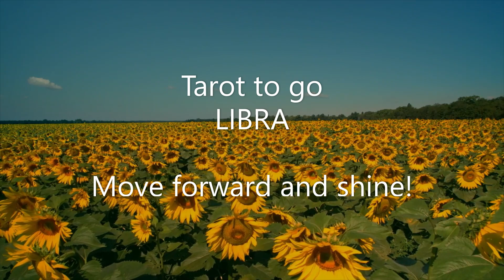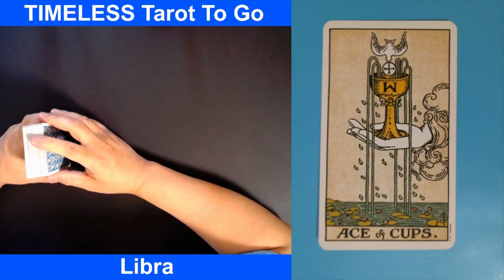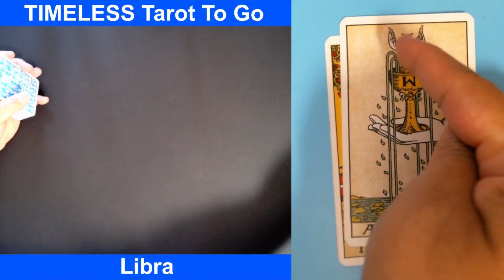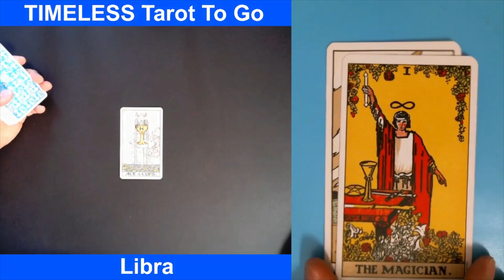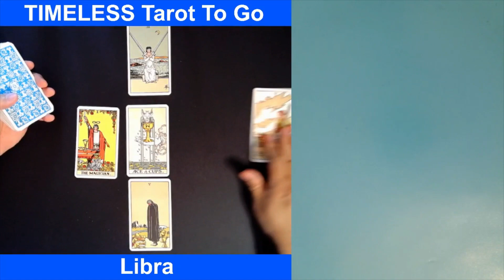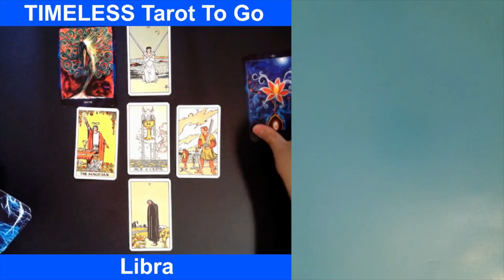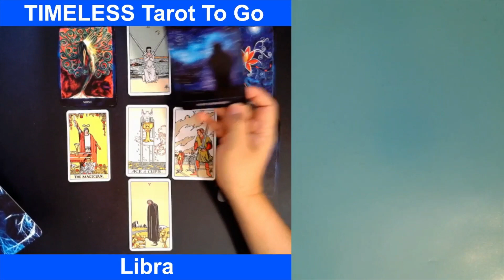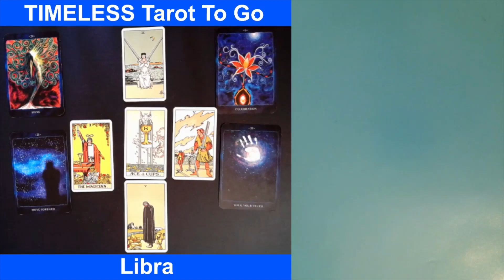LIBRA, Tarot To Go, Move forward and shine!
In this video we used the following:
(1) The Original Rider Waite Tarot, Rider Books, Random House
(2) Cosmic Reading Cards, Nari Anastarsia
Background:
Gigantic field of sunflowers on a sunny day by Mixkit